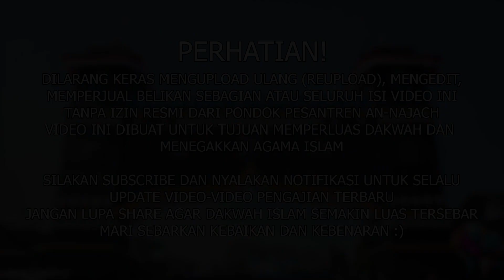KAJIAN KITAB AL-JAMI'USSHOGHIR #316